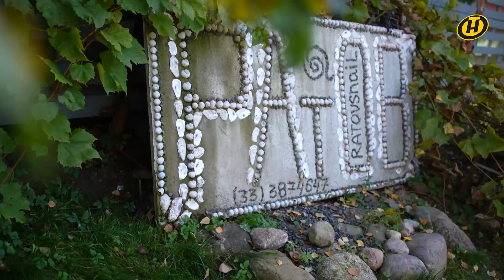Первая улиточная ферма в Беларуси или как создать свой мир в белорусской деревне / Хорошие люди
Белорусы, которые вдохновляют! ОНТ продолжает рассказывать истории хороших людей и на этот раз героями проекта стали первые в стране создатели улиточной фермы "Ратов". Поверив в дело, к которому лежала душа, они сотворили свой мир в небольшой деревне недалеко от Мирского замка.